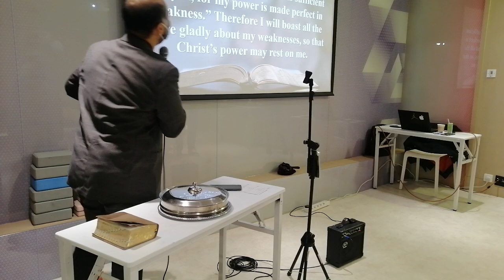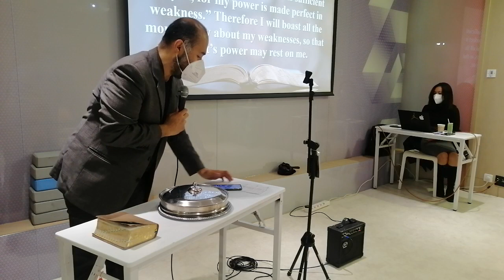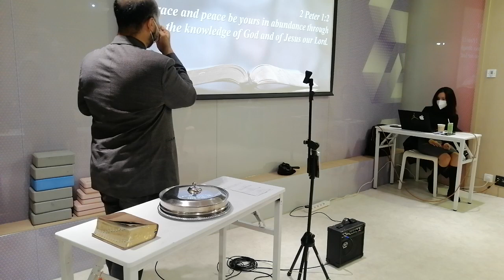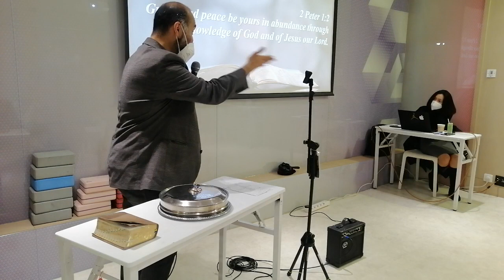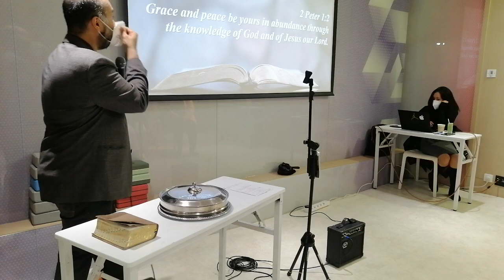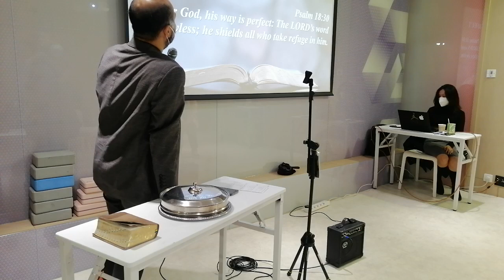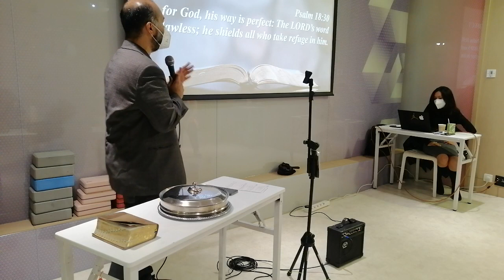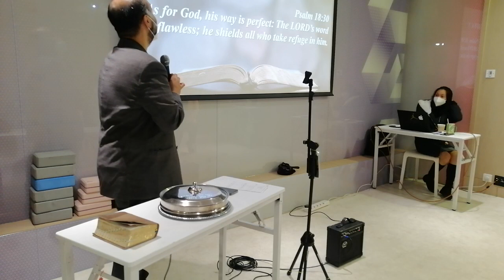JAM Macau AG Church 6 Nov 2022: IN OUR WEAKNESS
IN OUR WEAKNESS

2 Cor 12:9
But he said to me, “My grace is sufficient for you, for my power is made perfect in weakness.” Therefore I will boast all the more gladly about my weaknesses, so that Christ’s power may rest on me.

1. GOD'S GRACE IS SUFFICIENT

2 Peter 1:2
Grace and peace be yours in abundance through the knowledge of God and of Jesus our Lord.

2. GOD'S POWER COVERS US

Matthew 11:28

3. GOD'S POWER IS MADE PERFECT

Psalm 18:30
As for God, his way is perfect: The LORD’s word is flawless; he shields all who take refuge in him.